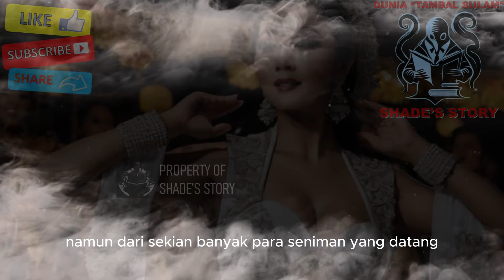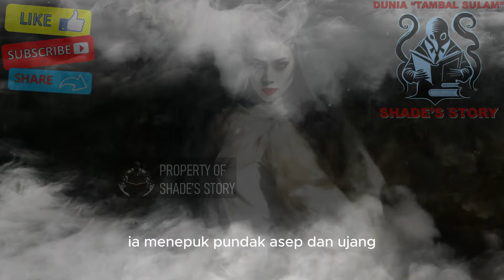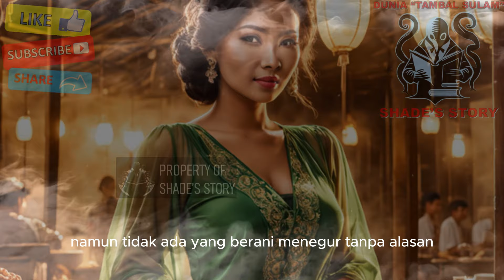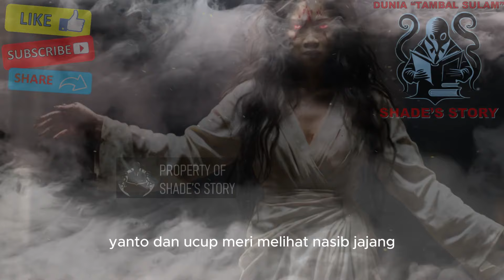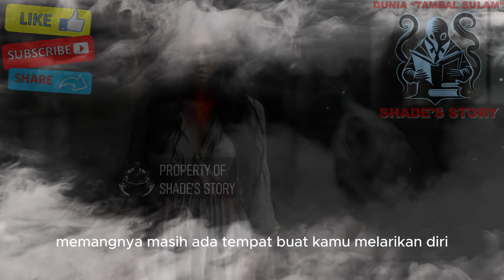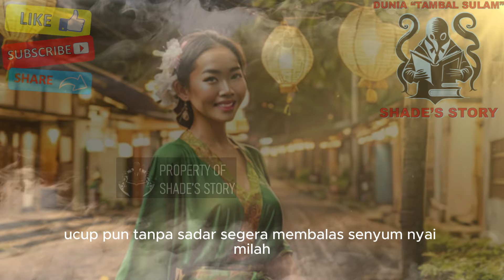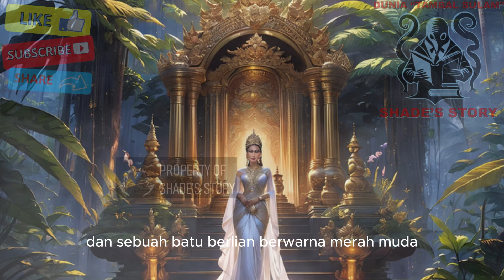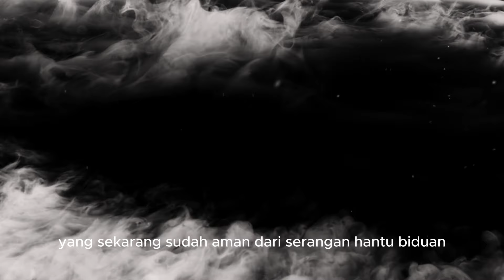Terror Hantu Biduan Kampung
Cerita Horror Fiksi